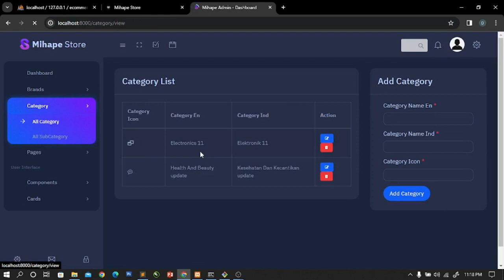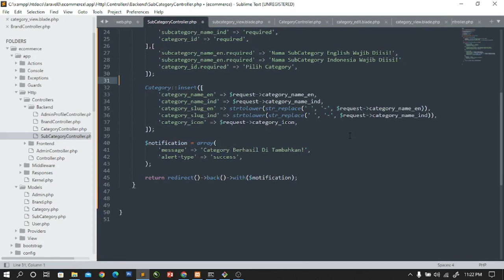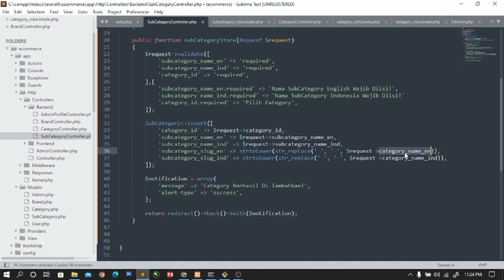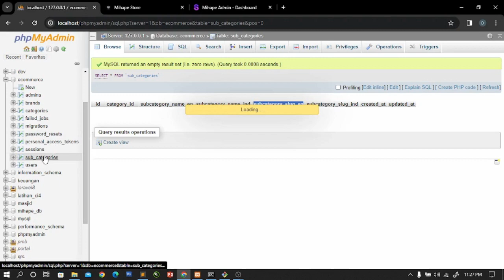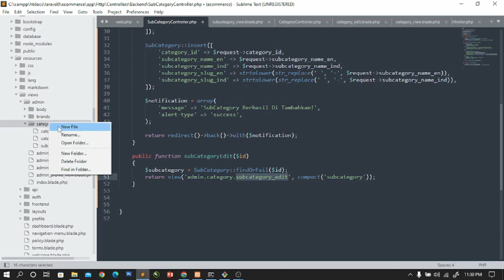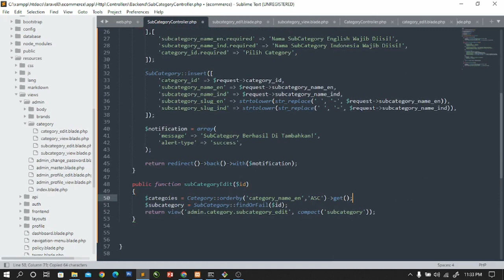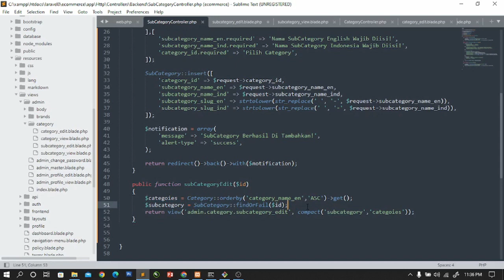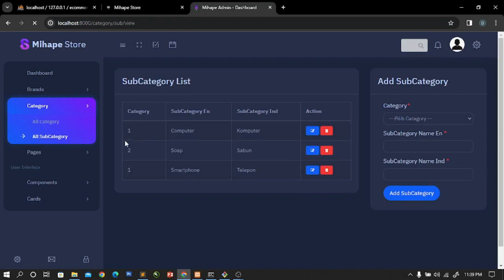Eps 37 : CRUD Edit Subcategory | Laravel e-Commerce Full Project